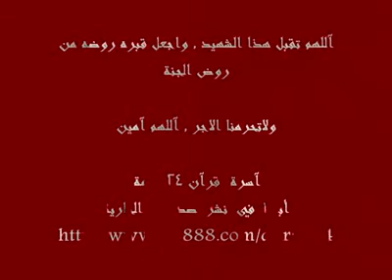ابتسامة شهيد حيرة العالم والعلماء